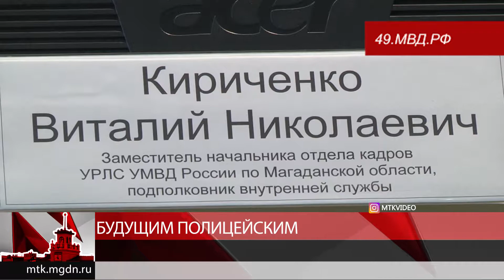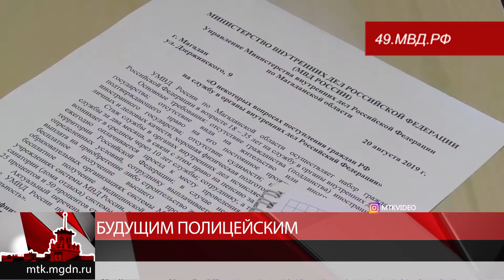В МВД набирают сотрудников. Правила приема смягчены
Управление министерства внутренних дел России по Магаданской области ведет набор граждан на службу в органы.  С середины августа этого года возраст приема на службу увеличили до 40 лет. До этого трудоустраивали мужчин и женщин не старше 35. Кандидатам необходимо иметь хорошую физическую подготовку и здоровье. Кроме этого, запрещено быть гражданином другой страны. Об этом на брифинге рассказал заместитель начальника отдела кадров управления по работе с личным составом управления министерства внутренних дел России по Магаданской области Виталий Кириченко.